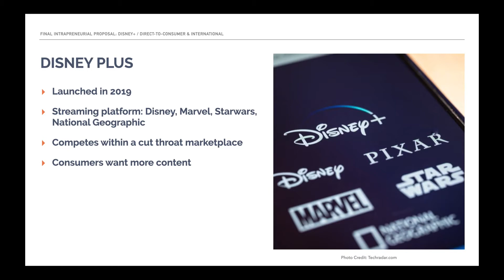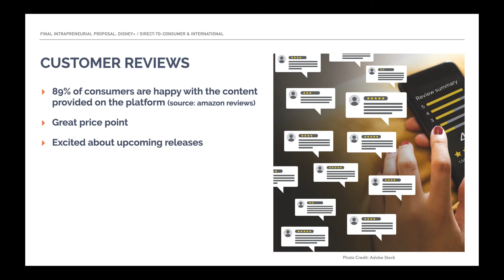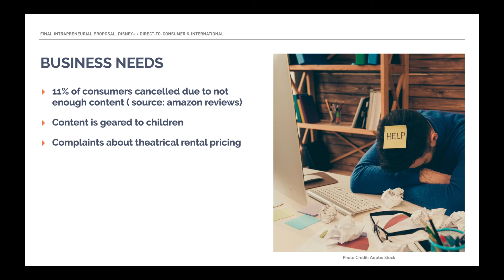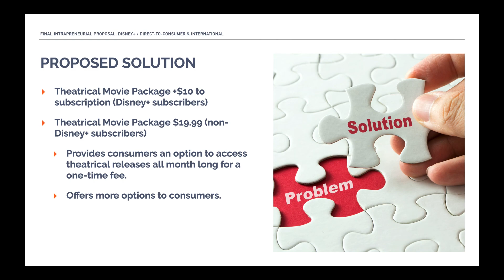TiffanyCora FINAL Intrapreneurial Business Proposal